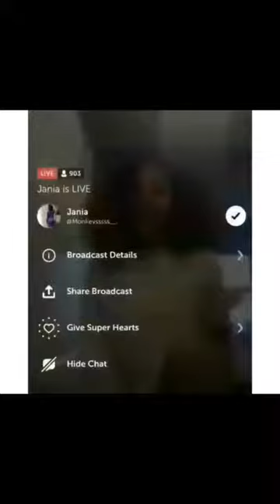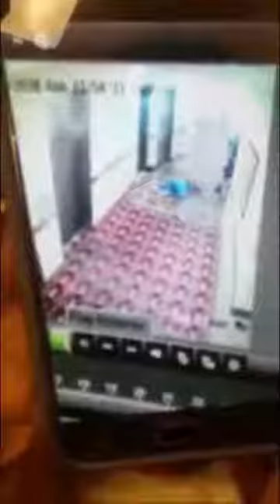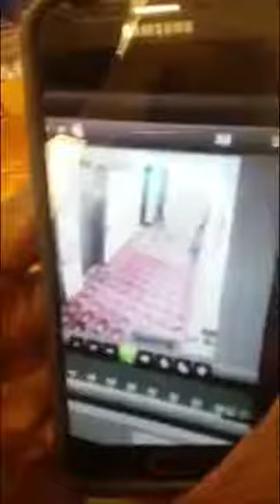NBA Youngboy Girlfriend SPEAKS ON Hotel Incident That Got Him Arrested!